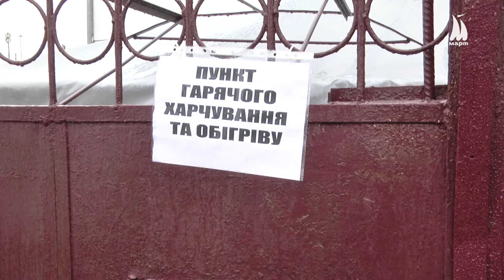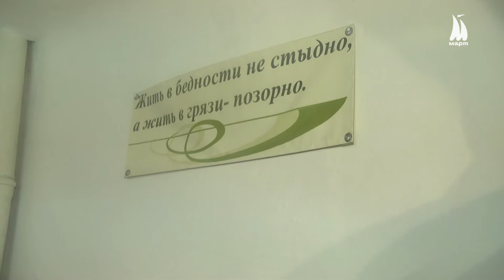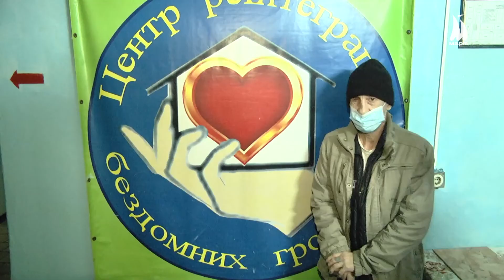У Миколаєві показали, як цього року організували пункти обігріву для безхатченків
З першими морозами у Миколаєві розпочнуть роботу пункти обігріву для безхатченків. Їхню діяльність забезпечує департамент праці та соціального захисту населення. У  місті усього три намети – у Заводському, Корабельному та Інгульському районах.